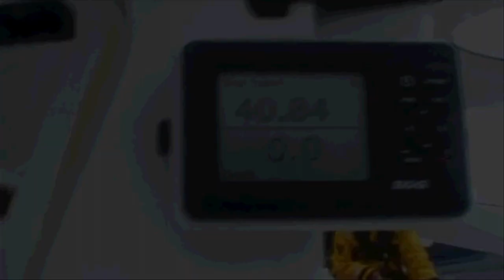The XS45 Catamaran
Reynolds Design has drawn up the new XS45 and it looks amazing. It is fast...